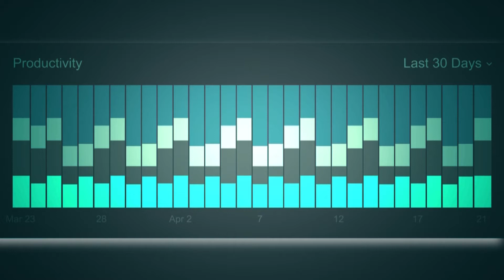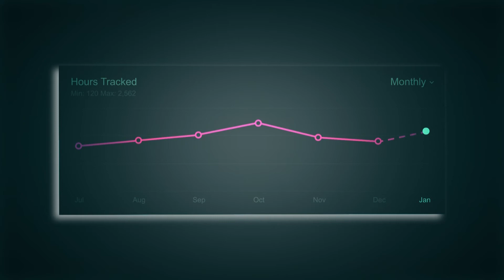Staff Typography (Clavia Media Production)